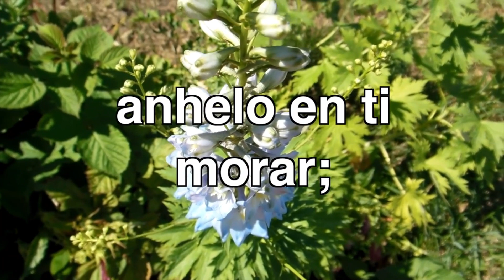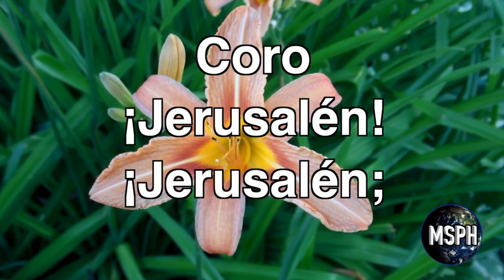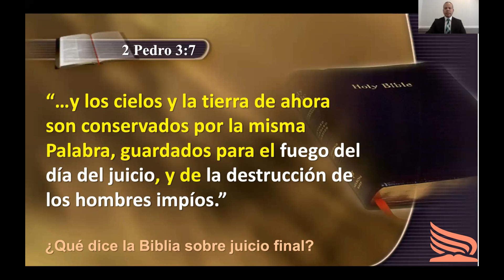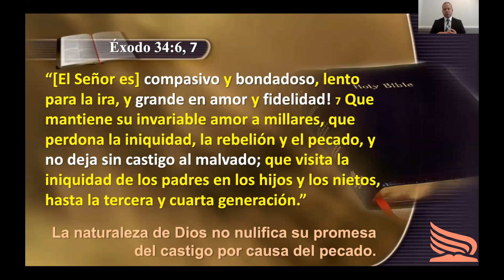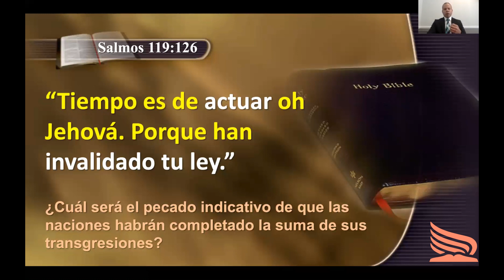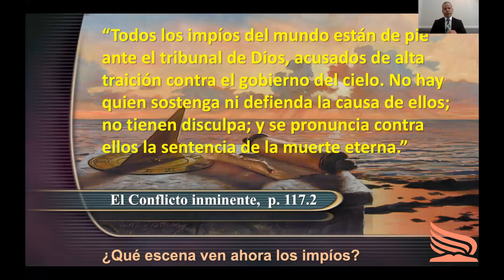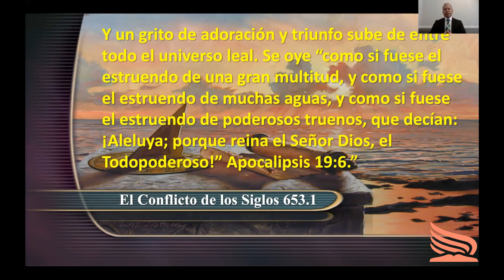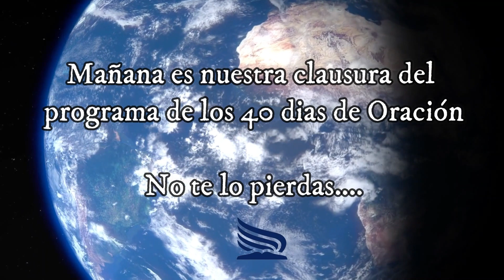40 Días de Oración - EL JUICIO FINAL